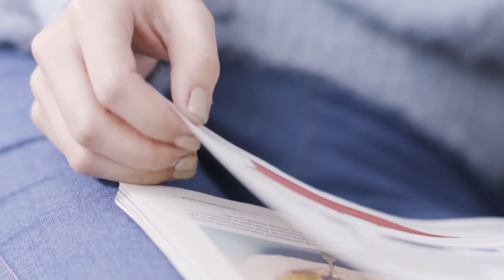和曾玄玄Sena 打造約會女神魅力